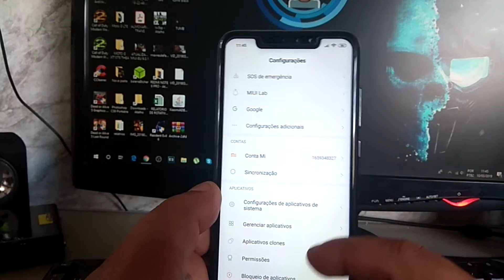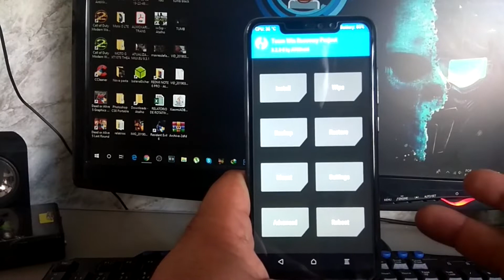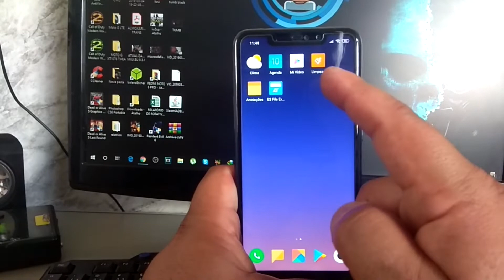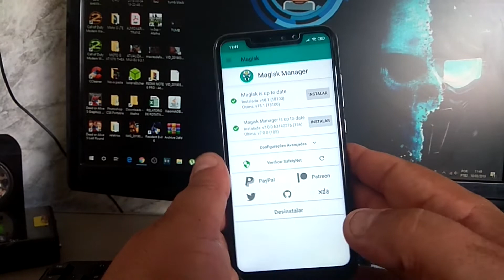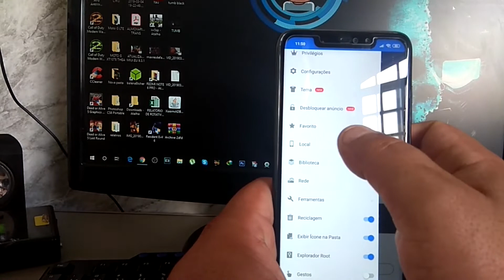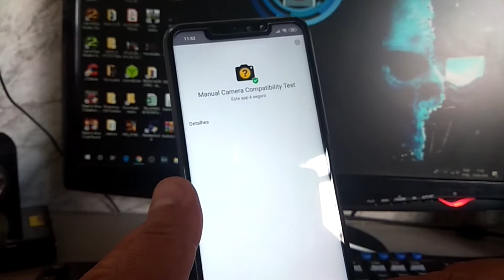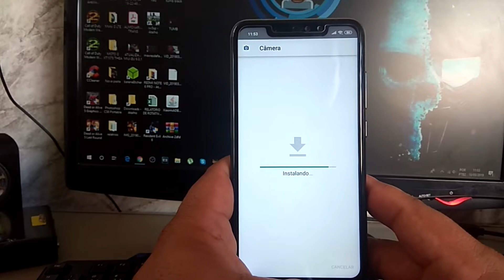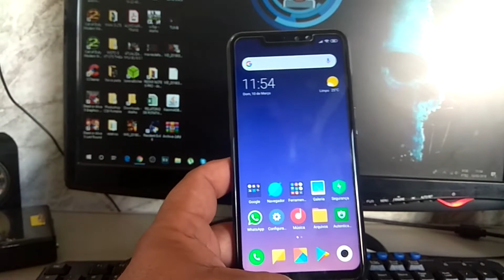ROOT + CAMERA2 API + GCAM MIUI10 EUROPEIA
SEGUE LÁ :)